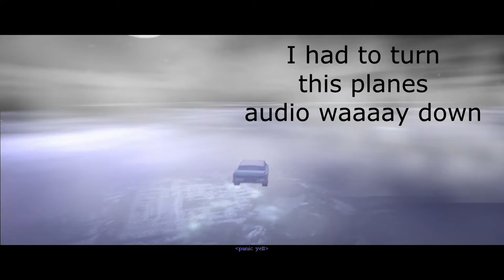Chamber of Secrets is Still Fantastic!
Harry Potter and the Chamber of Secrets on PC is still really enjoyable! Almost as much as the Ps2 version. Almost.